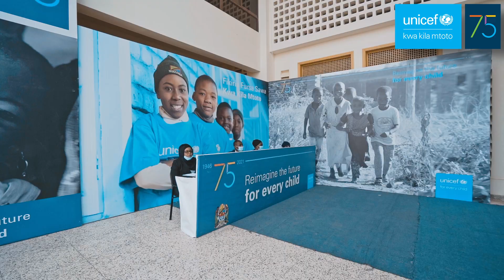75th anniversary of UNICEF: Reimagine the Future, For Every Child Part 4